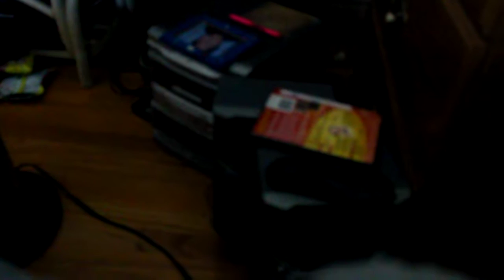MVI 7536 - Ed Sheeran - Thinking Out Loud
When my hands don't play the strings the same way (mmm...)

That, baby, now
Maybe we found love right where we are (oh, oh)

La, la, la, la, la, la, la, la, lo-ud

But maybe we found love right where we are